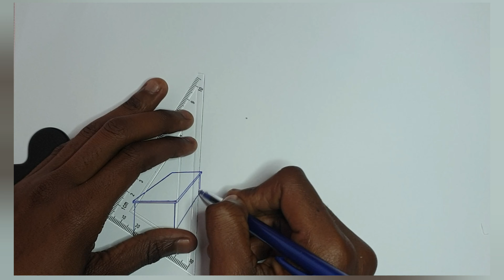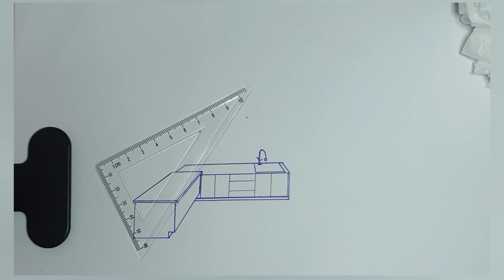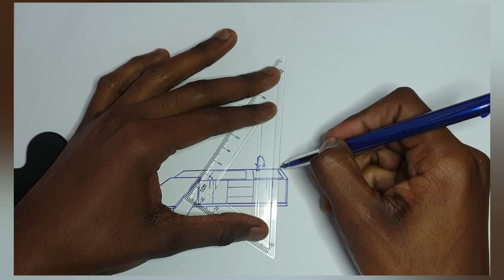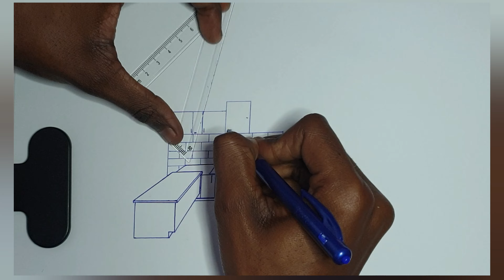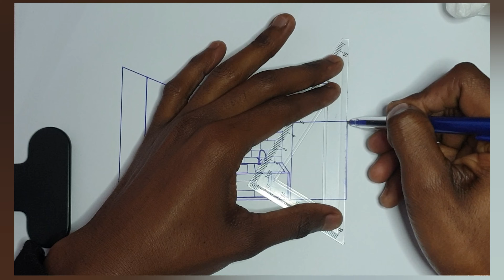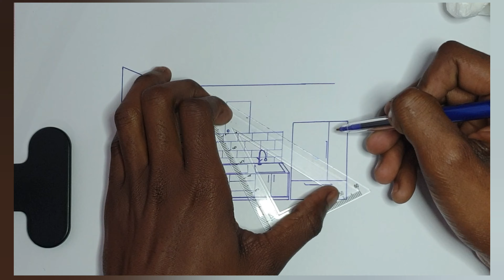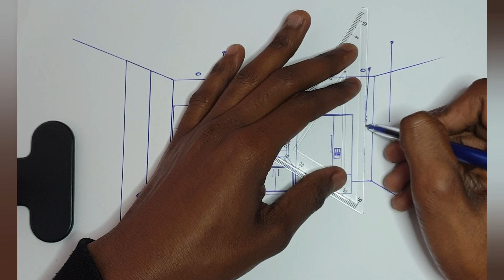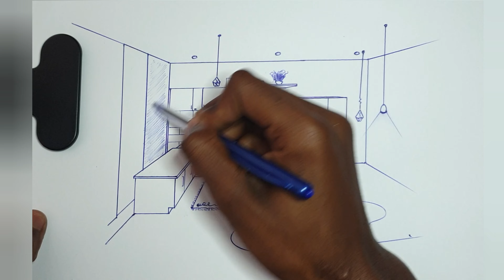How to Draw a Kitchen in 1-Point Perspective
In this video, you'll learn how to draw a kitchen using 1-point perspective. This tutorial covers the basics of perspective drawing, including setting up your vanishing point, sketching basic shapes, and adding details. Materials needed: A4 paper, pencil, ruler, blue pen, Set Square 60 deg and eraser.